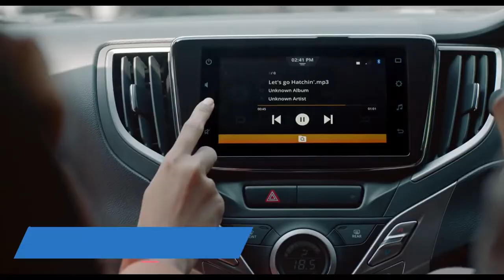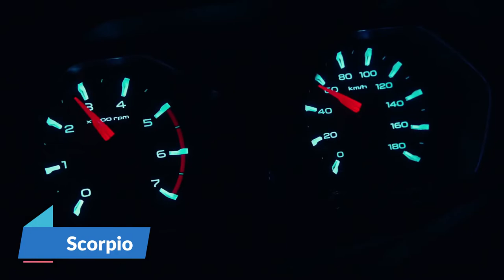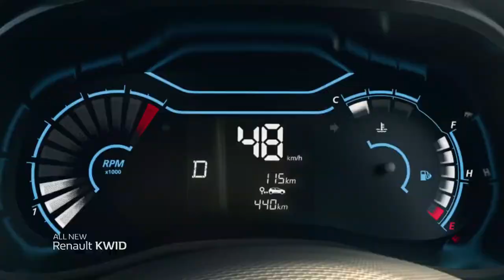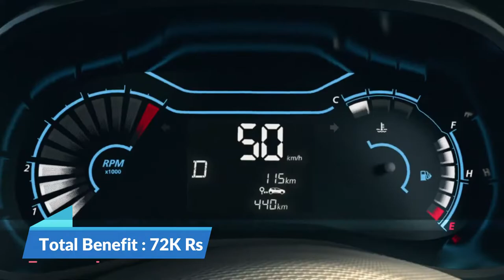Top 15 Cars With Heavy Discount 2022 | Discount offers on TATA Maruti Mahindra Honda Toyota Cars